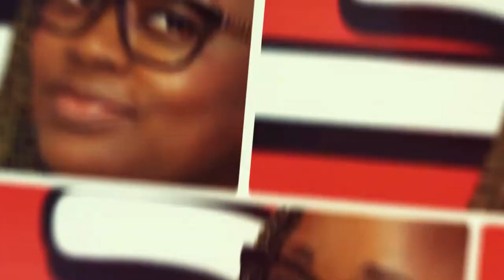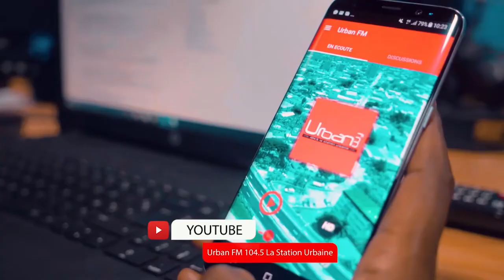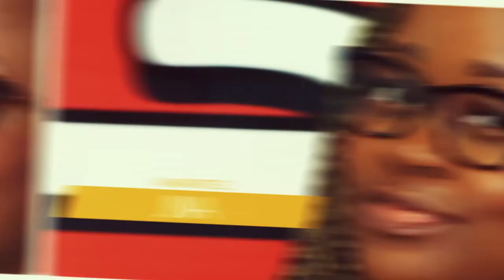Découvrez le programme cinéma de l'Institut Français du Gabon